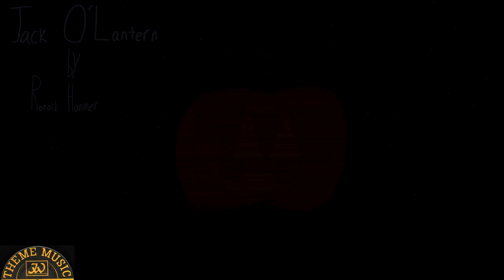Ronald Hanmer - Jack O'Lantern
This was originally from another JW Theme Music 78, this time, it's numbered JW 131. It was originally paired up with a full length Len Stevens track named - "High Cloud", and a half length track by Sidney Crooke named - "Supplication". This 78 is not on APM.